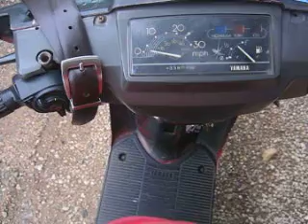Peethus super long moped wheelie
Peethus wheelie forever Hawaiian Makkiki Tantalus